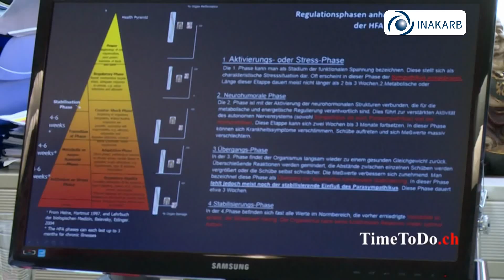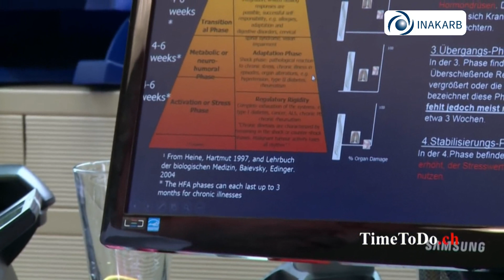Arztgespräch bei der INAKARB - 4/8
Durch Kombination von auf den Körper zugeschnittenen Ernährungssubstanzen und Konditionierung der proteinbildenden Prozesse der Kern-DNA durch die verschiedensten raumfahrtechnischen Verfahren unter Berücksichtigung der enorm einflussreichen psychischen Selbstkonditionierung des menschlichen Geistes, lassen sich verglichen mit herkömmlichen schulmedizinisch orientierten Verfahren insbesondere in der Behandlung von chronischen Erkrankungen deutlich verbesserte Behandlungserfolge erzielen.

Es kann gesagt werden, dass unter Zuhilfenahme der außerordentlichen medizinischen Forschung der Raumfahrtmedizin eine ursächliche Behandlung, Prävention und Verjüngung des menschlichen Körpers nur unter den Gesichtspunkten einer ganzheitlich-orientierten Medizin, insbesondere also der Regulations- und Energiemedizin erfolgen kann.

Ihr INAKARB-Team

Internationale Akademie für Regulationsmedizin und Bewusstseinsforschung

Prof. *Dr. nauk* Dr. med. Enrico Edinger (*VEKK - Moskau)

Bonner Str. 10
D-53424 Rolandseck